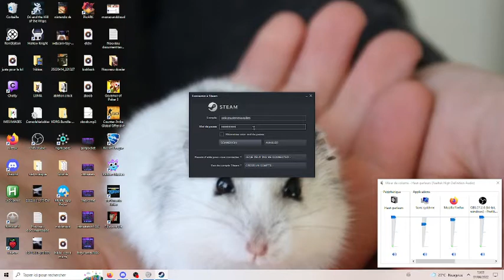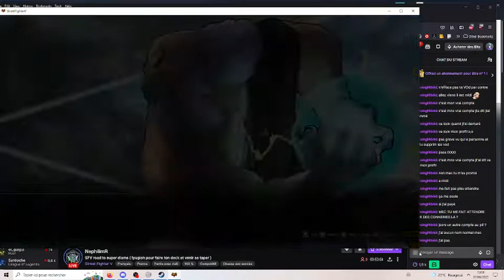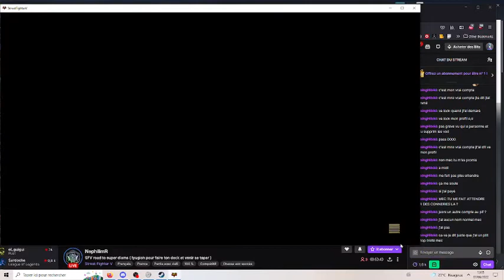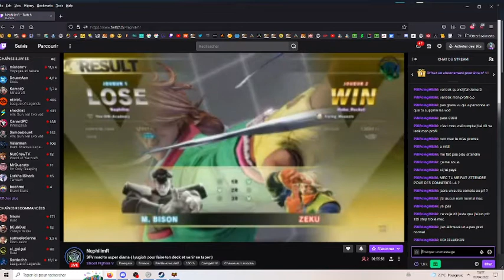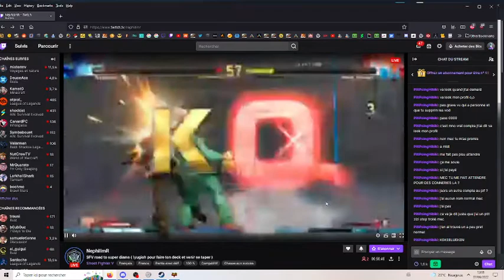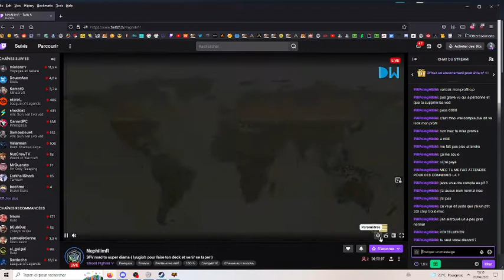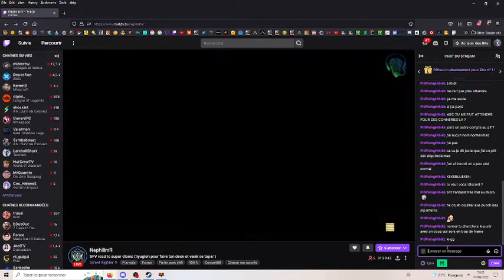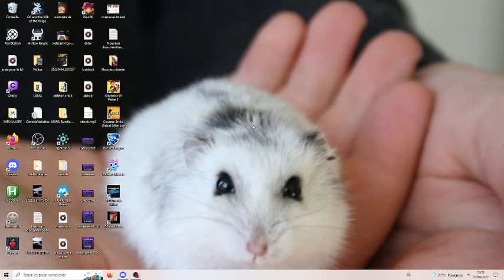SF5 - Nephi Vs PPH FT10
Le mec m'as ban de sa chaine et à supprimé une vod recente ou il insisté pour que je change de compte , une vrai merguez ce mec les gars yauras même pas de remix audio car backdashcafé sur sa vod , je suporte pas les mecs qui me font perdre mon temps , le mec veut pas voir le pseudo "zai1pitizizi" sur son stream de mort jsuis peté de rire , pauvre merguez va !